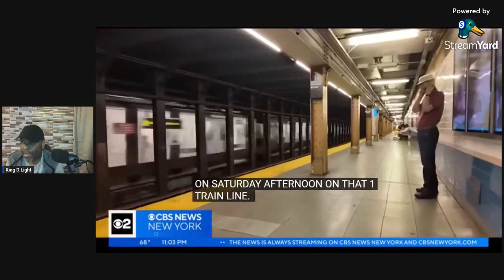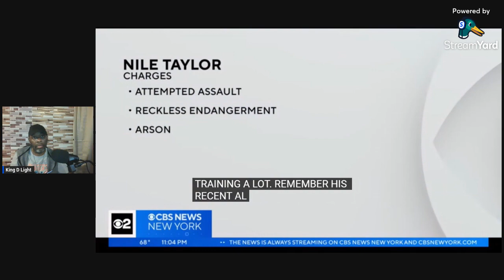Subway Rider Set on Fire in NYC!!!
GREENWICH VILLAGE, Manhattan (WABC) -- Bail has been set on Monday for the man accused of setting a subway rider on fire.

Nile Taylor appeared in criminal court Monday morning where he was held on $250,000 cash bail in two similar incidents in the subway system.

The 49-year-old Taylor was on a southbound No. 1 subway train Saturday afternoon when he lit a can of alcohol on fire and threw it, officials said.